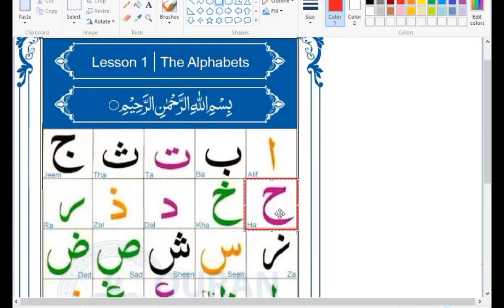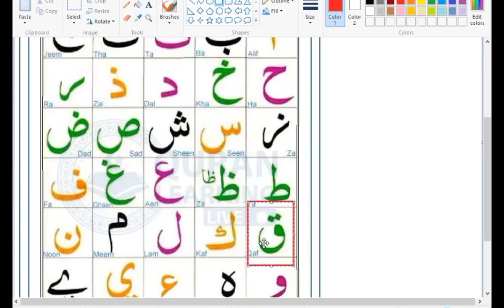Lesson no #1 Norani Qaida Arabic letters in urdu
knowledge of Quran and Hadees
Lesson no #1 Basic Arabic letters .Norani Qaida Lesson no 1 in Urdu language.helpful for those people who want to learn Quran  from beginning in Urdu language.like& subscribe and share it to others